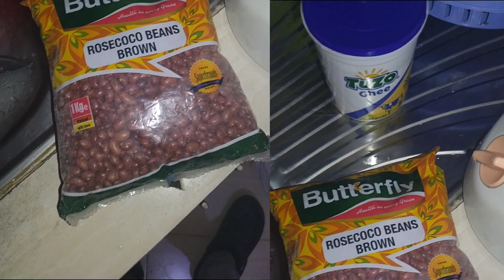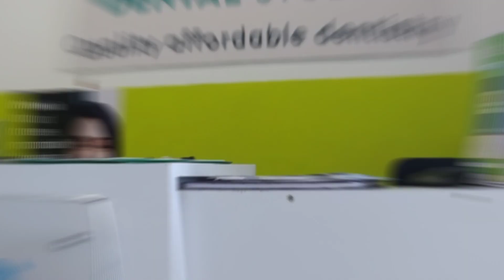Day 3 with Braces: Life-Saver Blender and No More Liver Swallowing! 😄🍹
Welcome back to my braces journey! Day 3 brings a game-changer as my friend Eric surprised me with a blender, saving me from the struggles of swallowing liver. Join me as I share the relief and newfound freedom this blender has brought to my life with braces. From delicious smoothies to creative recipes, I'll explore the world of soft food options that make my orthodontic experience more enjoyable. Let's dive into this exciting update and discover the joy of eating without limitations! 😋🥦🍓

📞 Call Next Care Dental studio in Feruzi Towers, Kiambu Road: 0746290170

Let's celebrate the power of a blender in the braces journey! 🍹🦷✨